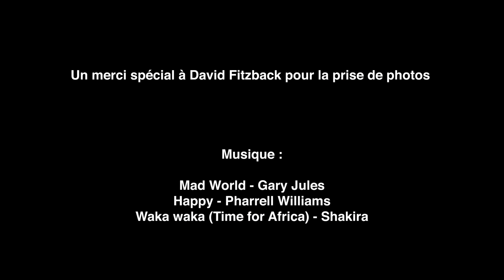Mes souliers de soccer - Gabriel Cournoyer